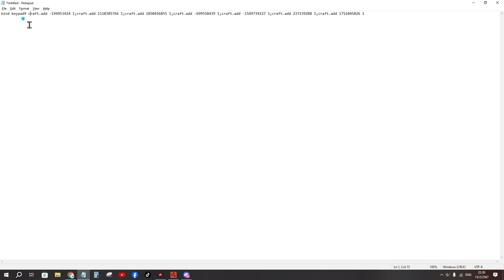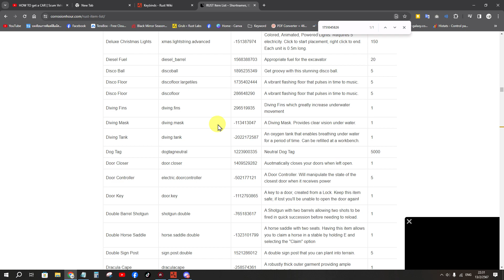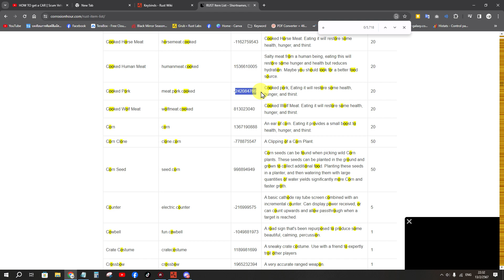RUST The Story EP 12 แจกคีย์บายด์ กดปุ่มเดียว คราฟได้ทั้งชุด RUST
เว็ปเช็ค ID ITEM

คำสั่งคราฟทั้งชุด
bind keypad9 craft.add -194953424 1;craft.add 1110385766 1;craft.add 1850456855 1;craft.add -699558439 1;craft.add -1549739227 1;craft.add 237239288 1;craft.add 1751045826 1

คำสั่งยกเลิกปุ่มเลข 9
bind keypad9 ""